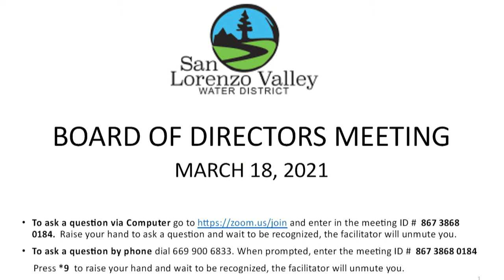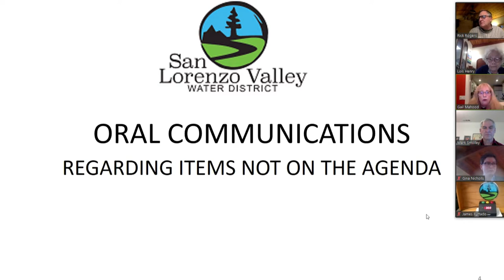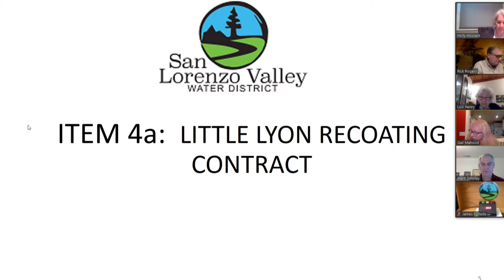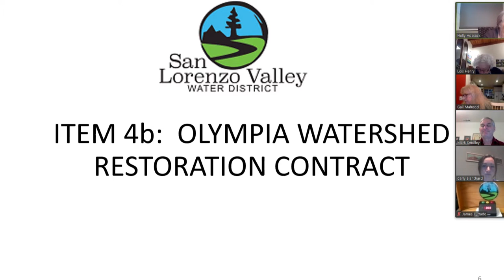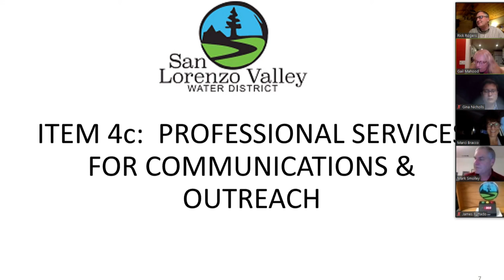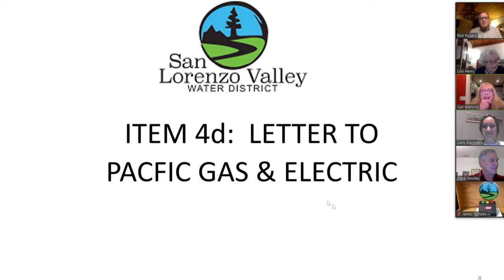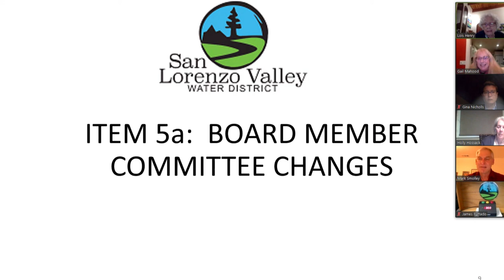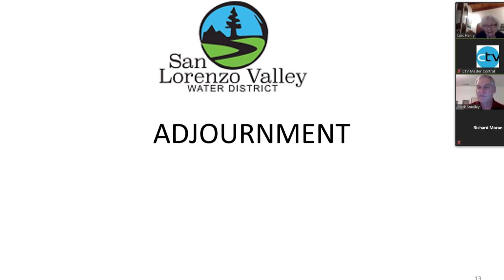San Lorenzo Valley Water District 3/18/21